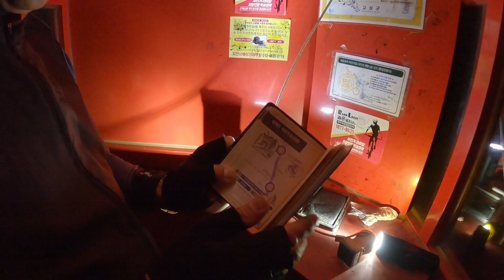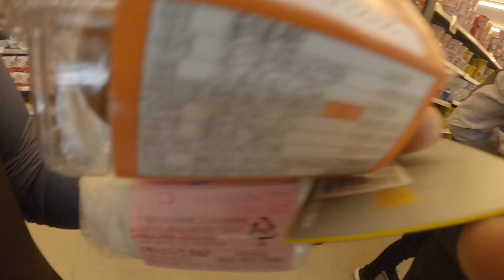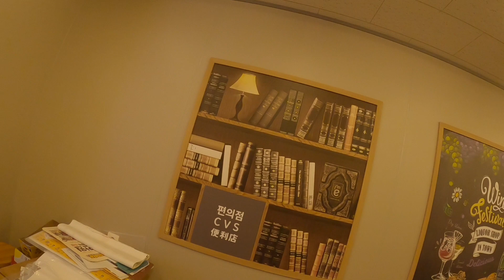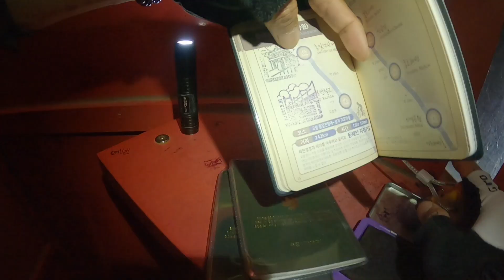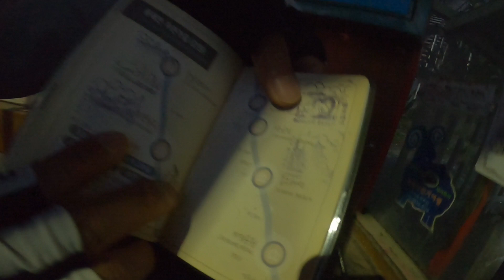East Coast Bicycle Path episode 1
East Coast Gangwon bike ride Unification  observatory to Gyeongpo  beach